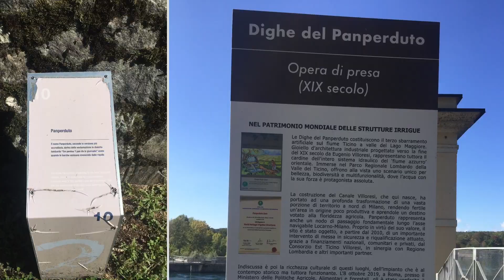Dighe del Panperduto (Somma Lombardo)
La diga del Panperduto è uno degli snodi idraulici più importanti della Lombardia: da qui parte delle acque del fiume Ticino vengono deviate per formare il canale Villoresi, utilizzato per l'irrigazione, e il canale Industriale.